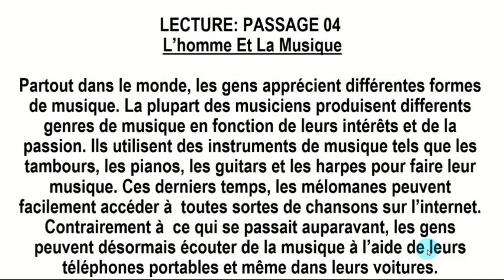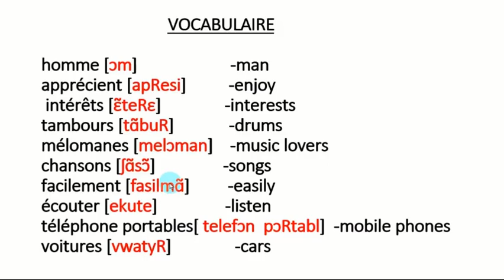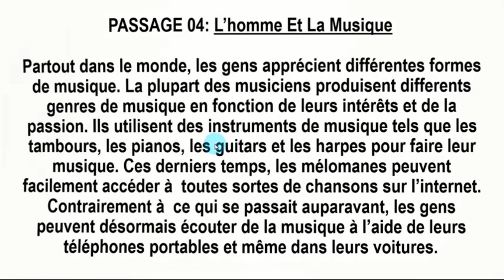FRENCH READING PASSAGE#04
READING PASSAGE 04
(ENGLISH TRANSLATION)

PEOPLE AND MUSIC

All over the world, people enjoy different forms of music. Most musicians produce different genres of music depending on their interests or passion. They use musical instruments such as drums, pianos, guitars and harps to make their music. Lately, music lovers can easily access all kinds of songs on the internet. Unlike before, people can now listen to music using their cell phones and even in their cars.

Use the links below to access other similar passages on the channel.

PASSAGE#02
MON PLAISIR (MY PLEASURE)

Use the link below to have access to some 70 French Vocabularies, phonetic transcriptions, pronunciations and English meanings